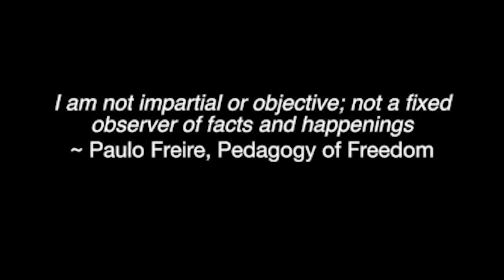Crossing borders as ‘new’ academics in contested times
Reflexive narratives of curriculum change and transformation

2020, Volume 8, Issue 1
DOI: 10.14426/cristal.v8i1.229

Bradley Rink
University of the Western Cape

Submitted: 7 November 2019; Accepted: 8 April 2020